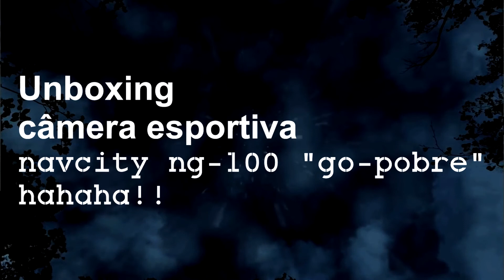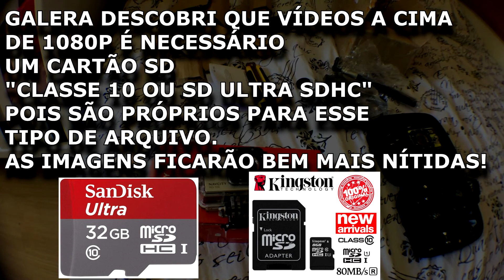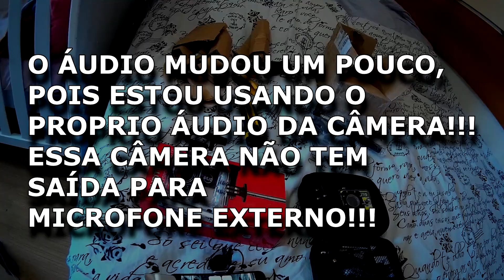MELHOR CÂMERA PRA COMEÇAR GRAVAR VÍDEOS PRO YOUTUBE?- COTA DA VEZ # 3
Bem vindo á mais um Vídeo do Canal!

Fiquem ligados no canal, em breve vou postar o vídeo testando a câmera!

Música sobre o Salmos 125;1- Bola de Neve: Autoridade e Poder.

Face Rafa: @rafaelsilva
insta Rafa: @rafa_skateboarder